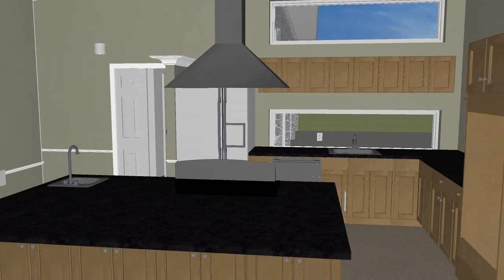Steindorf Walk Trhough-2